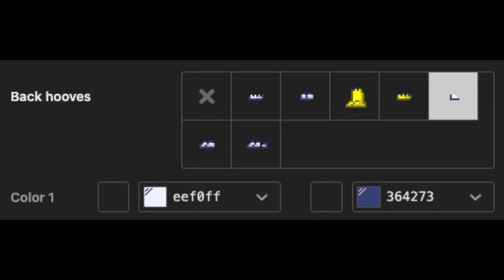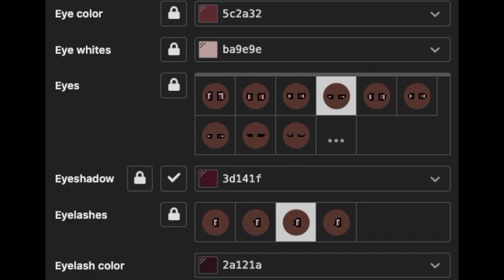🔪) Amanda Amanda The Adventurer : [ pony town skin ]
𓂅⊹₊*👞 : Me apoyarías un montón compartiendo el video con tus amigos

⧣₊˚🕰 ⊹₊ NO ACEPTO NI HAGO PEDIDOS POR EL MOMENTO ₊★╭˚︵

╰— 🗝❝ LittleCloud         °═━═━═━╯